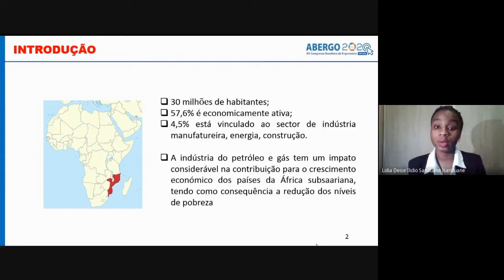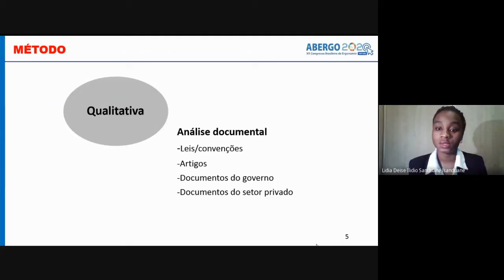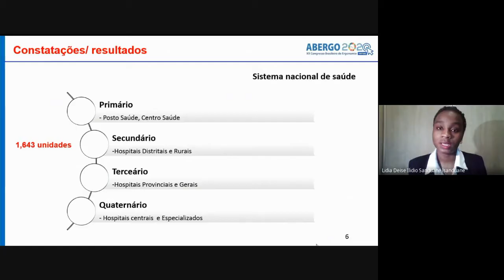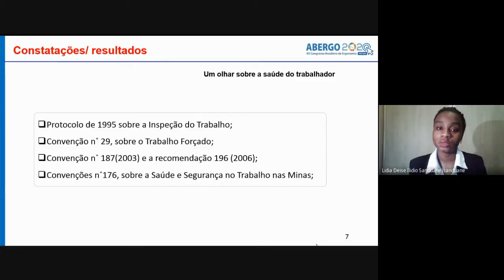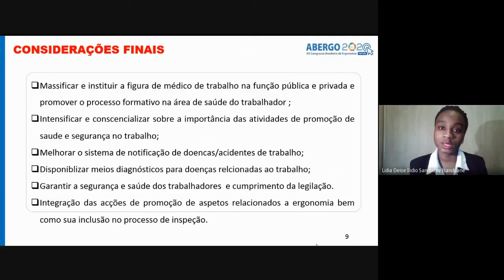Perspectivas e desafios na saúde do trabalhador na indústria extrativa em Moçambique